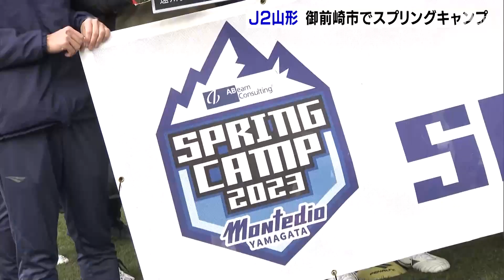A5ランクの牛肉やマスクメロンをプレゼント J2山形のキャンプを歓迎し セレモニー＝静岡・御前崎市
サッカーJ2リーグのモンテディオ山形が静岡県御前崎市でスプリングキャンプを行ない、1月16日に歓迎セレモニーが開かれました。

7年連続で御前崎ネクスタフィールドで行われているモンテディオ山形のスプリングキャンプ。2023年は1月13日の金曜日から行なわれています。

歓迎セレモニーでは静岡県御前崎市の柳沢重夫市長がA5ランクの遠州夢咲牛とマスクメロンやイチゴなど特産品をプレゼントしました。

続いて、モンテディオ山形の相田健太郎社長が「今シーズンは静岡の3チームとも対戦しますが、御前崎市だけは山形を応援してください」と挨拶しました。スプリングキャンプは1月27日まで行なわれます。

1月16日放送